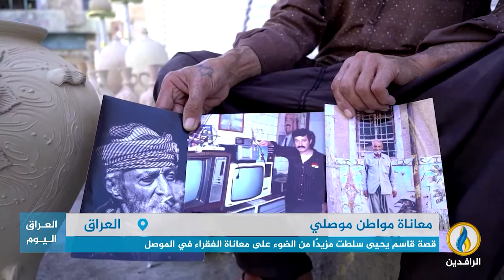تقرير إخباري.. قاسم يحيى أضطر إلى افتراش أحد الأرصفة لبيع الجرات الفخارية في الموصل.